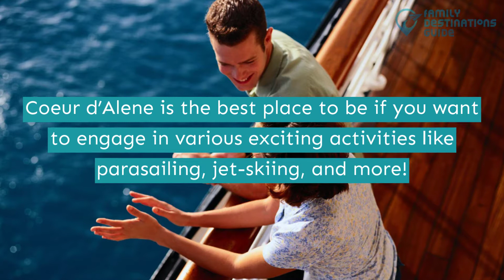17 Best Things to Do in Coeur d'Alene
Make exceptional memories with your friends by exploring the beauty of Coeur d’Alene in Idaho—home of magnificent lakes and scenic trails.

Besides fascinating attractions, the city has plenty of thrilling activities to try—hiking, parasailing, jet-skiing, and more!

Are you ready to make this your best vacation ever? Watch this video to know more about the best things to do in Coeur d’Alene. Click play and relish.